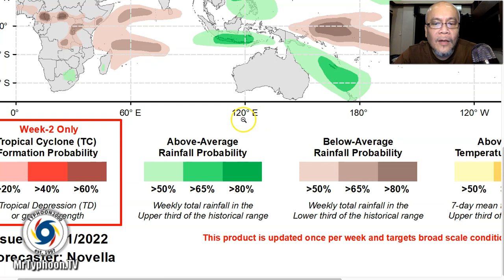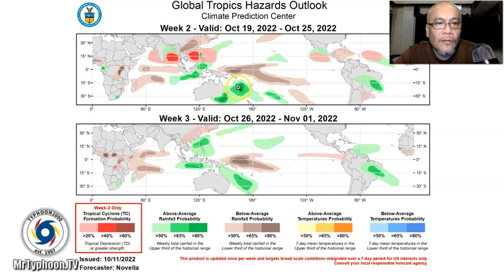LPA 98W (Maymay) Dissipating…Its Remnant Rainbands Remain Over Cagayan Valley.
Mr. Typhoon's English Update: Oct 12-14, 2022 (Wed-Fri)

LPA 98W (Maymay) dissipating along the Philippine Sea, near the coastal waters of Aurora.  Its displaced, remnant rainbands continues to dump rains across Cagayan Valley and other parts of Northern Luzon. Meanwhile, LPA 97W is set to enter PAR on Thursday, Oct 13 with a threat to Extreme Northern Luzon especially Batanes this weekend. To find out more, check out our T2K Tropical Weather Analysis recorded at 11:30 PM Manila Time (15:30 GMT), as presented by Mike “Mr. Typhoon” Padua, Typhoon Specialist of Typhoon2000.